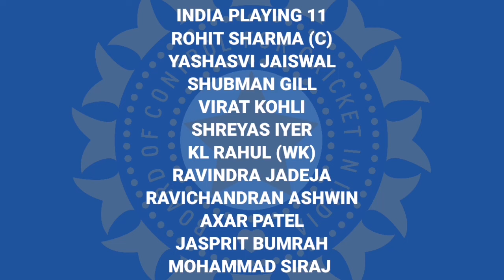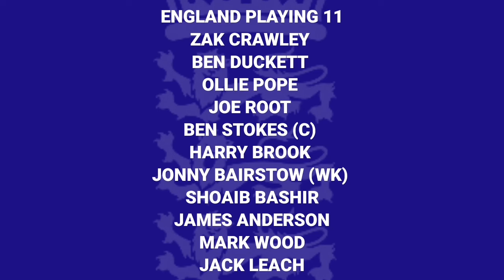India vs England 1st Test Match 2024 Playing 11 || IND vs ENG 1st Test Playing 11 2024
Your Queries -
1. India vs England 1st Test Match 2024 Playing 11
2. IND vs ENG 1st Test Playing 11 2024
3. IND vs ENG 2024
4. India vs England 1st Test Playing 11
5. India vs England 1st Test Match 2024
6. India vs England 1st Test Playing 11 2024
7. India vs England Test Playing 11
8. IND vs ENG 1st Test Playing 11
9. ENG vs IND 1st Test Playing 11
10. IND vs ENG Playing 11 2024
11. IND vs ENG Test Playing 11
12. IND Playing 11 vs ENG
13. IND vs ENG Playing 11
14. ENG vs IND Playing 11
15. India Test Playing 11 vs England
16. India vs England Test 2024
17. India vs England Playing 11 2024
18. India vs England Playing 11
19. India vs England Test Series 2024
20. India vs England 2024 Test Series Playing 11
21. India Playing 11 against England